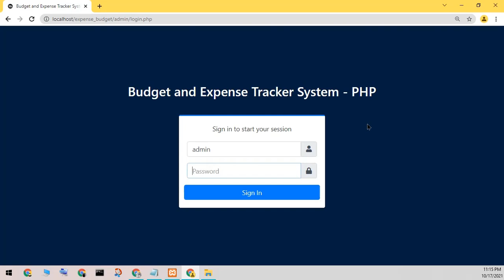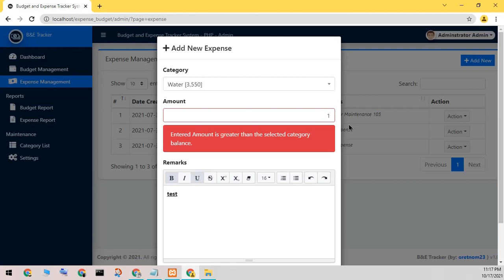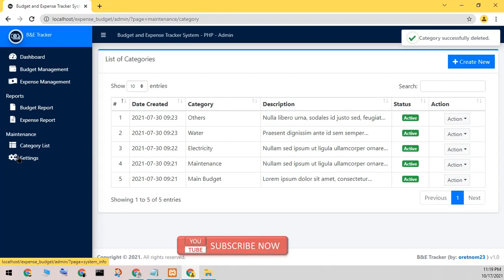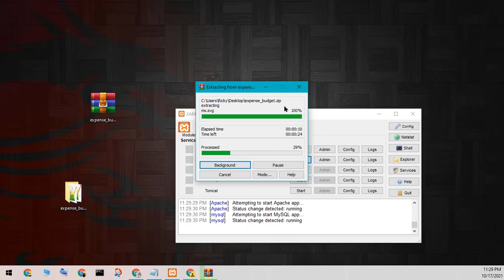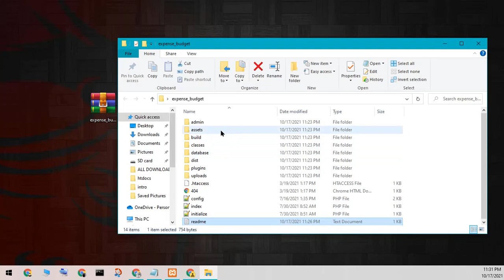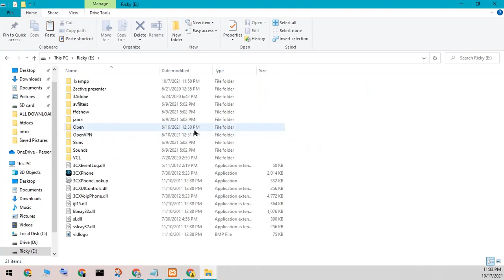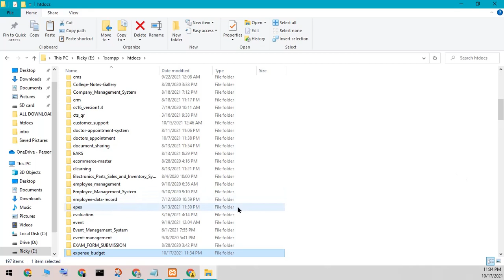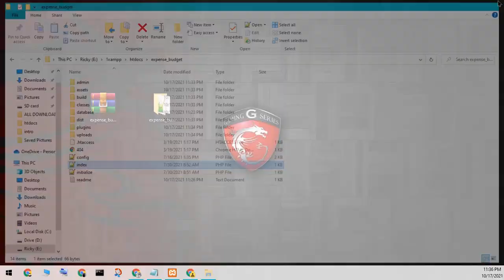Budget and Expense Tracker System in PHP MySQL with source code